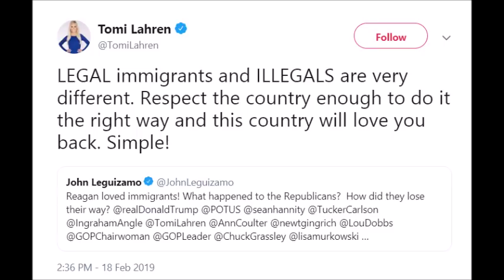Tomi Lahren Proves To Be A Total Moron Once Again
Ethereum: 0x7699AE5E4A4b491Cf2cF3dAc3EE14Adf8c29b438